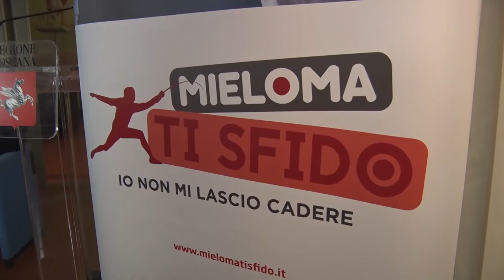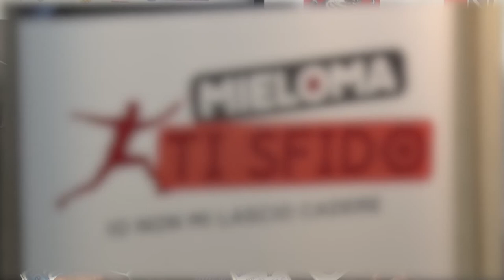Mieloma multiplo, la nuova campagna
I campioni olimpionici di sciabola e fioretto Aldo Montano ed Elisa Di Francisca sono i testimoni della nuova campagna 'Mielomati sfido' che parte da Firenze promossa dall'associazione italiana lotta alle leucemie e dall'associazione Lampada di Aladino. Ogni anno in Toscana vengono diagnosticati duecentocinquanta nuovi casi di mieloma, forma aggressiva di tumore del sangue, ed è fondamentale l'attenzione di tutti per promuovere l'analisi precoce che migliora la qualità di vita e le prospettive di diagnosi per i pazienti. La notizia